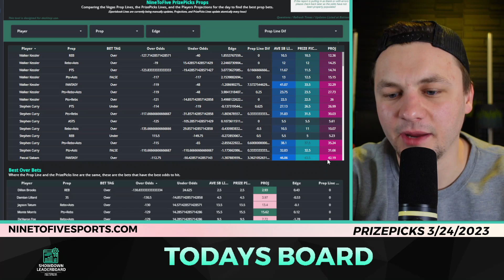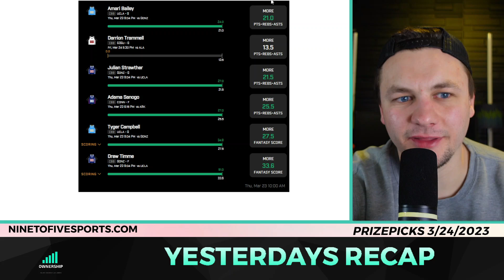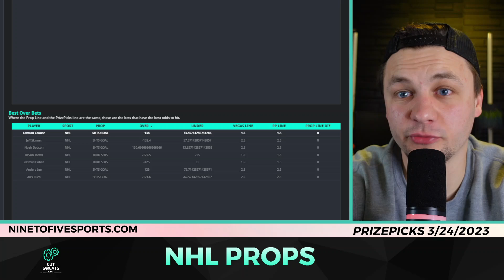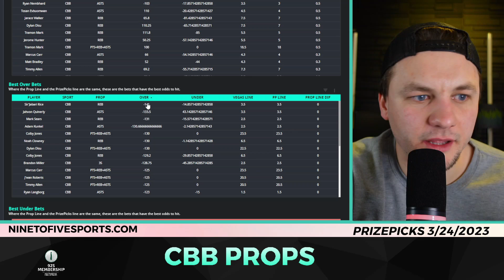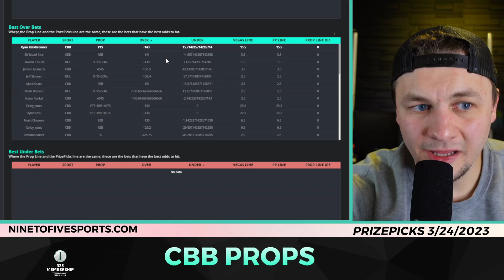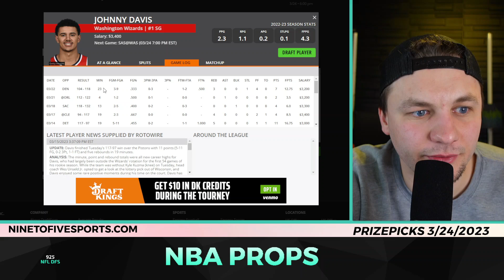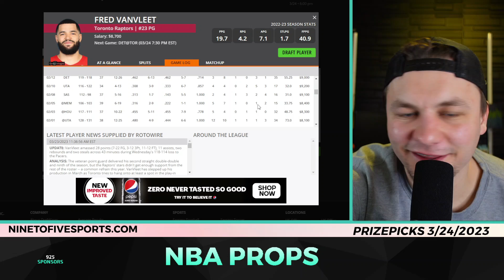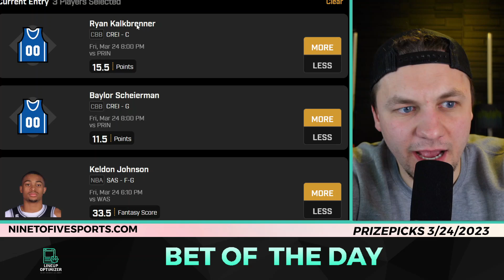NBA + CBB Player Prop Picks / Bets [PRIZEPICKS] for FRIDAY, March 24th 2023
Eric Polzin breaks down this NBA + CBB Player Prop Picks / Bets [PRIZEPICKS] for FRIDAY, March 24th 2023

My process with NBA DFS PrizePicks and Underdog videos is to show you which lines have the best value behind them. Show you why or why not they will be a good bet. The goal is to give you the viewer enough information to make an educated decision on how to attack the favorable lines that we get.